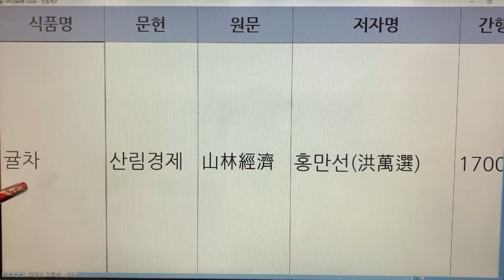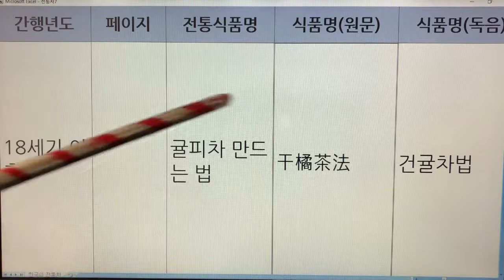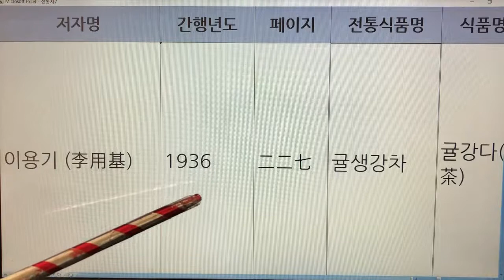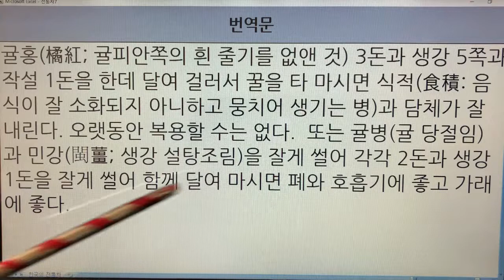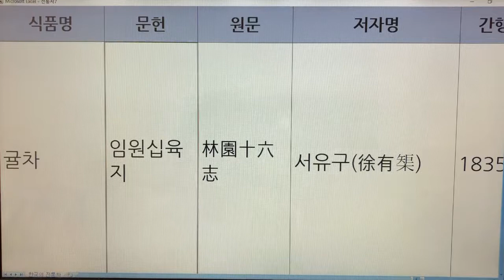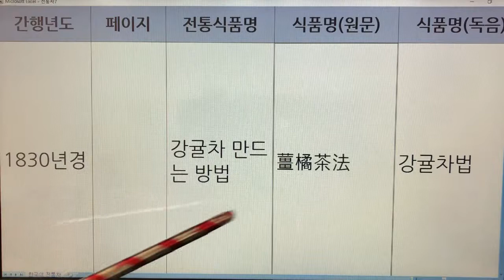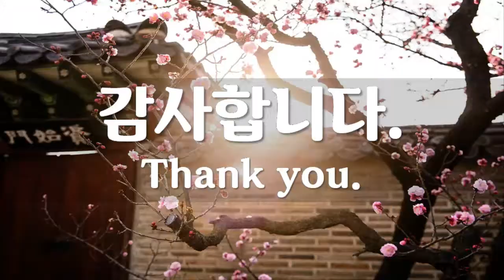한국 전통차(Korea Traditional Tea) - 1. 귤차 : 문헌 5개(산림경제, 박해통고, 조선무쌍신식요리제법, 임원십육지, 농정회요)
기록 - 6개
귤차 - 산림경제
귤차 - 박해통고
귤차 - 조선무쌍신식요리제법
귤차 - 임원십육지
귤차 - 임원십육지
귤차 - 농정회요